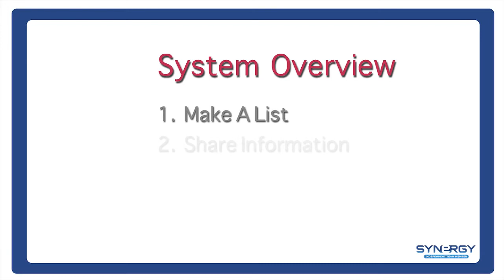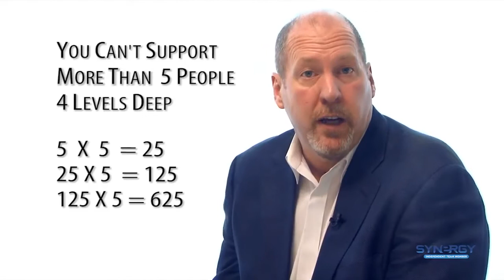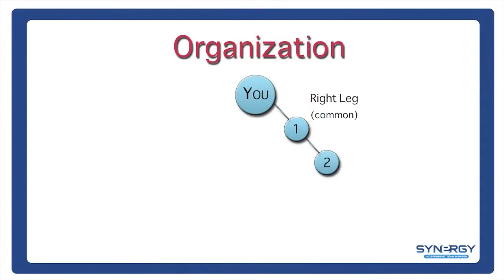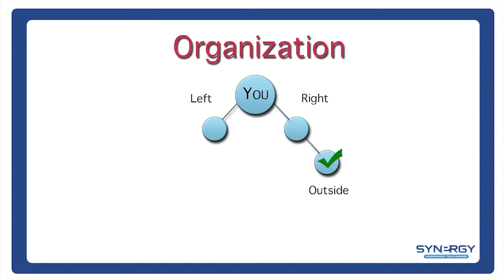Taproot Training - how easy it is to work in Synergy WorldWide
If you're new to Synergy Worldwide and you want to know exactly how to build your business, Bart Woodcook has now recorded his Taproot Training program that gives you all the details on what to do and how to do it.

Skype: jozal33